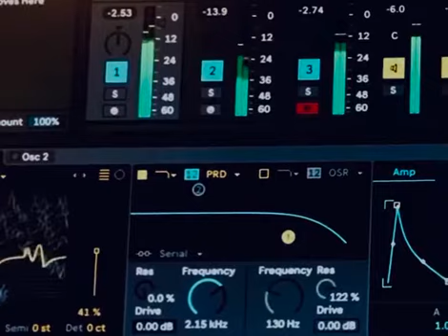Midi Sequencing in Ableton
Midi Sequencing in Ableton with Funkbox App On Ipad.